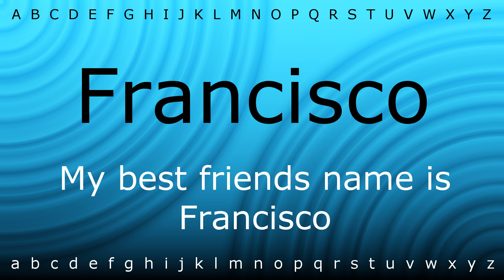Here I will show you how to say 'Francisco' with Zira.mp4